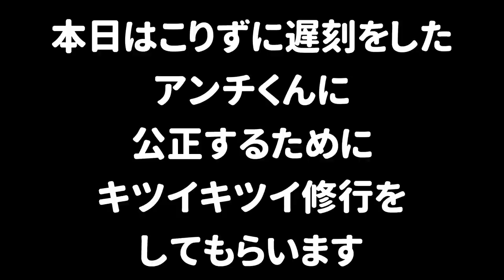【地獄】アンチが遅刻していろんな人に迷惑をかけてるので鬼畜な遊びでこらしめてやったｗｗｗ【スプラトゥーン２】